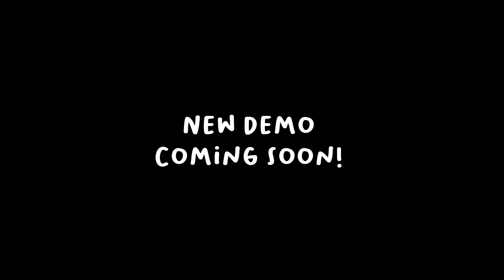No Stone Unturned | 2nd Demo Teaser | New Update Coming Soon!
Wishlist my Game on Steam!

LINKS  -  To Find Out More About My Game!